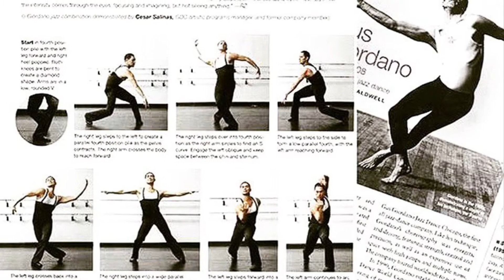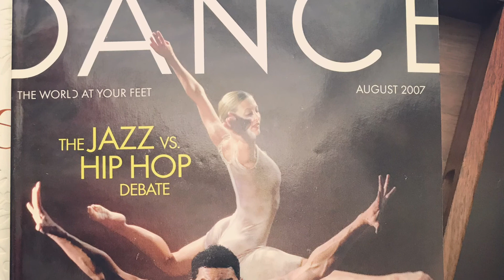Photo Reel of Cesar G. Salinas